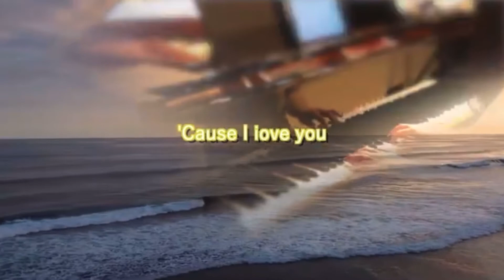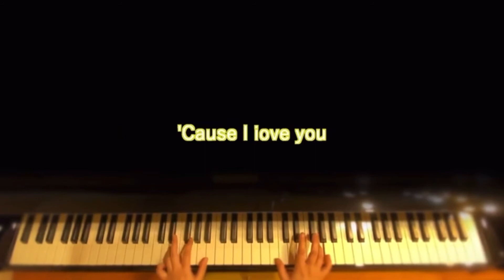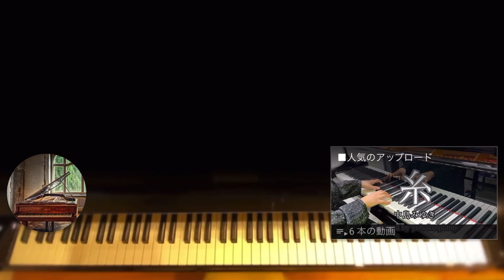ピアニスト 余白さん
yohakuさんのYouTubeチャンネル